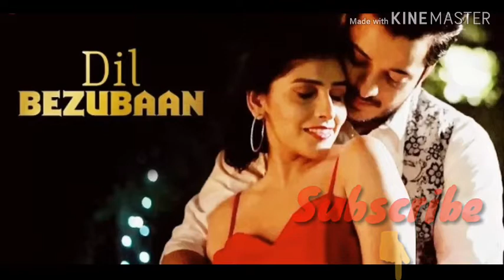Dil Bezubaan - Official Music Video | Himanshu Gupta | Bhanu Singh | Digesh Agrawal, Mira Jagannath